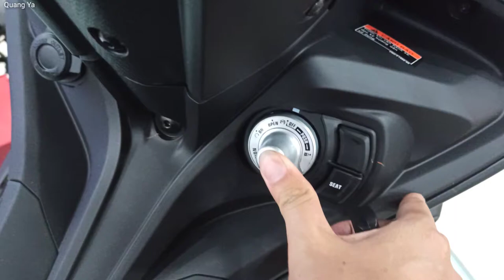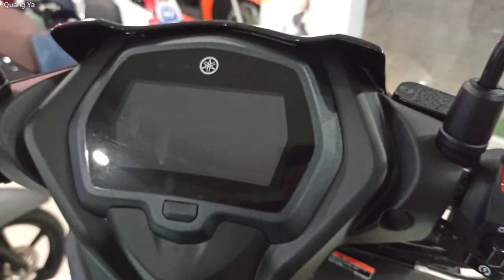Mở Khoá Smartkey Exciter 155 Khẩn Cấp Khi Bị Mất Remote | Khoá Thông Minh Exciter 2021 | Quang Ya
Cách mở khoá thông minh smartkey xe exciter 155 vva 2021 không cần chìa khoá hay remote gì hết